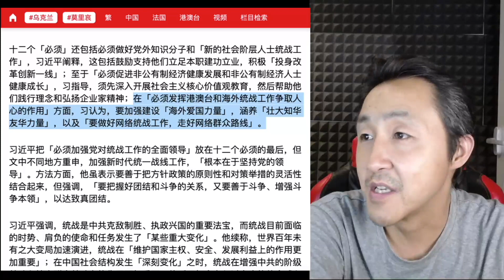🔥不忍了！習近平墻外維穩！不能讓這些人再亂說話了！各路反賊大V和油管主播可要小心了！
中共台海亮劍！台灣戰機掛彈！就等佩洛西訪台！70年來中美台最緊張時刻！來啊！武統台灣啊！不打是孫子！打出個新中國、新台灣、新美國！